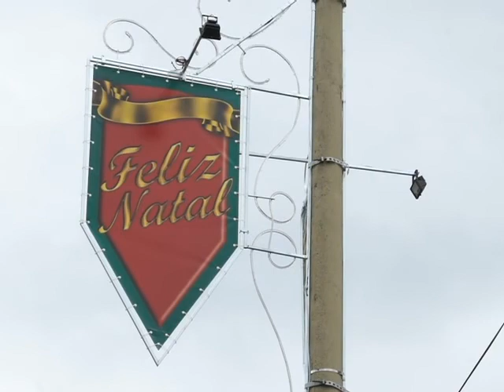Abertura do natal em Francisco Beltrão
Ainda falando sobre o Natal, o departamento de Cultura trabalha à todo o vapor para deixar tudo pronto para o domingo, quando acontece a abertura do Natal e Seus Encantos no Calçadão Central.